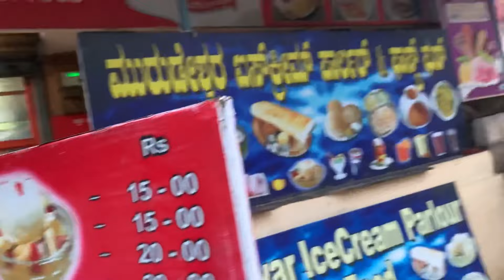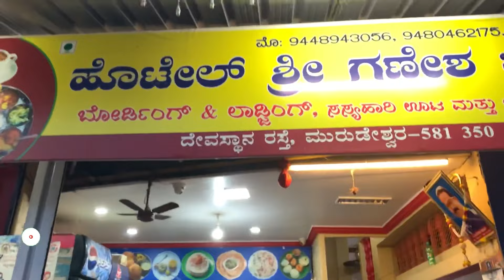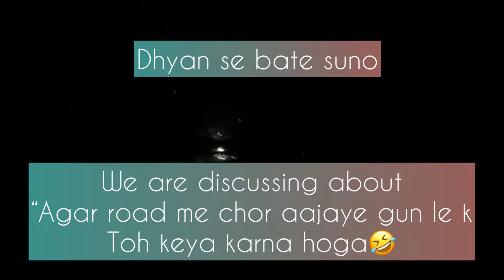Murdeshwar Temple | Adhi raat ko Kand ho geya | Ep4